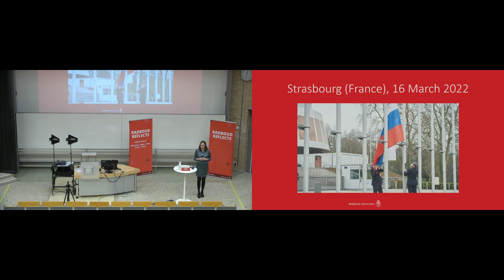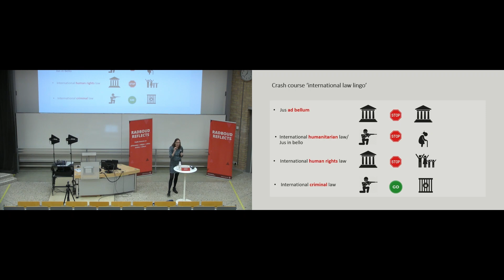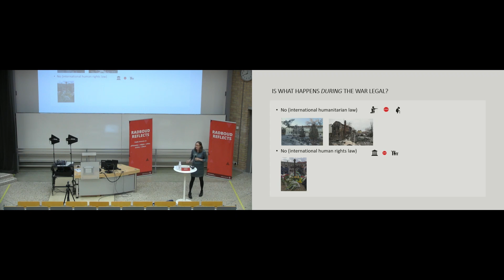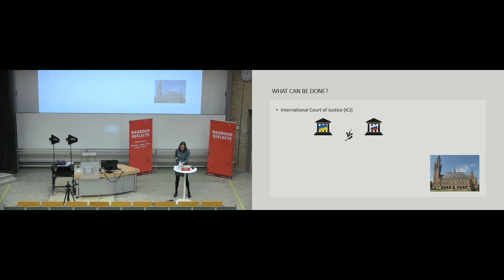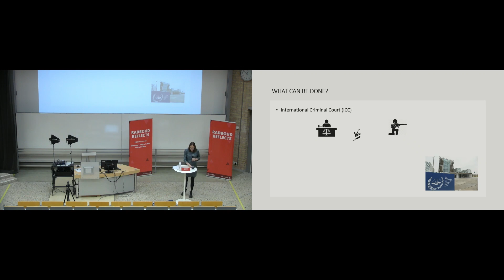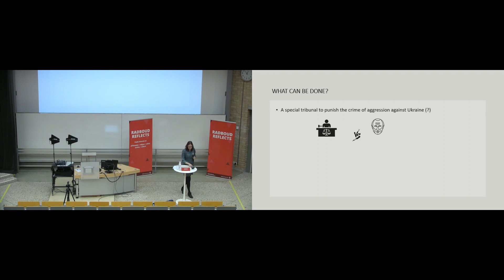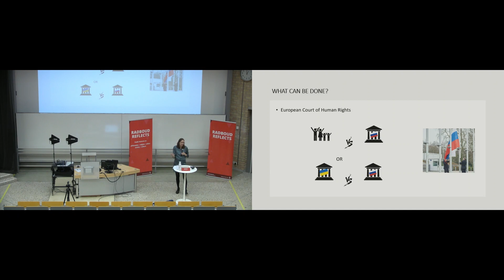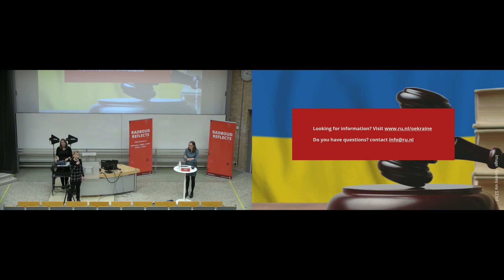The War in Ukraine – A Legal Perspective | Legal scholar Lize Glas | Current Affairs Lecture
(Nederlands volgt Engels)

EN:
The Russian invasion of Ukraine has been described as a manifest violation of international law. The term ‘war crimes’ is being used to describe the extreme violence afflicted onto civilian targets by the Russian military forces. Russia has even officially been expelled from the Council of Europe, and subjected to numerous sanctions. What further response can international law offer in the face of this conflict? Come and listen to legal scholar Lize Glas, who offers a legal perspective on the war in Ukraine.

The War in Ukraine – A Legal Perspective | Current Affairs Lecture by legal scholar Lize Glas | Thursday 31 March 2022 | 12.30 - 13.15 hrs| Collegezalencomplex, CC1, Radboud University | Radboud Reflects, Faculty of Law and VOX

Radboud Reflects organizes in-depth lectures about philosophy, religion, ethics, society and culture, check our website for upcoming in-depth (english) lectures

NL:
De Russische invasie van Oekraïne wordt een duidelijke schending van het internationaal recht genoemd. De term ‘oorlogsmisdaden’ wordt gebruikt om het extreme geweld te beschrijven dat door de Russische strijdkrachten gebruiken tegen burgerdoelen. Rusland is zelfs officieel uit de Raad van Europa gezet en onderworpen aan talloze sancties. Welk verder antwoord kan het internationaal recht bieden ten aanzien van dit conflict? Kom luisteren naar jurist Lize Glas, die een juridisch perspectief biedt op de oorlog in Oekraïne.